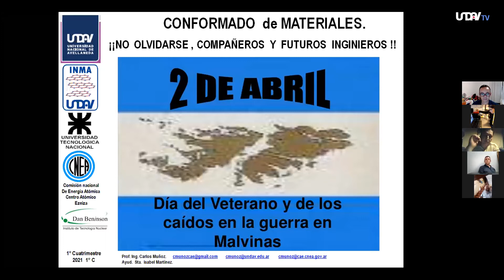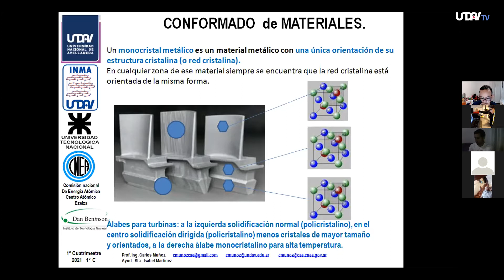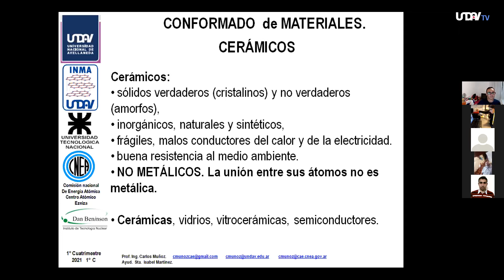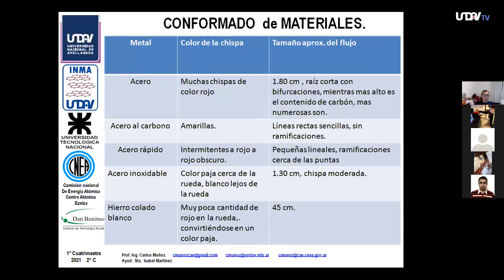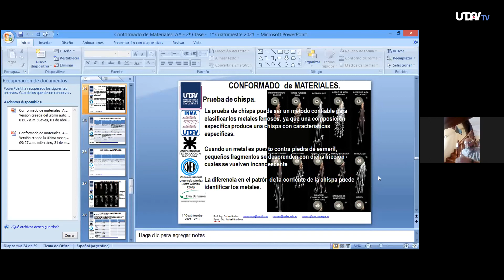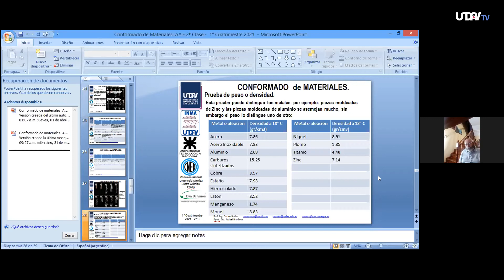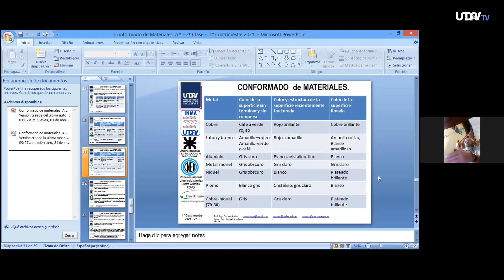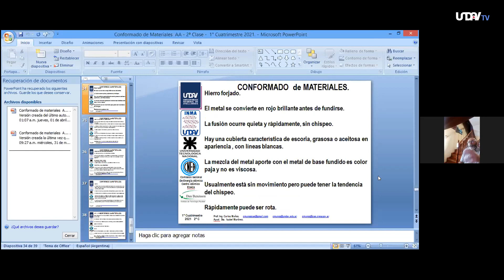Conformado de Materiales - Clase 2 - 2021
Clase 2 del primer cuatrimestre de 2021 de la asignatura Conformado de Materiales de la Carrera de Ingeniería de materiales de la UNDAV, a cargo del docente Carlos Muñoz.